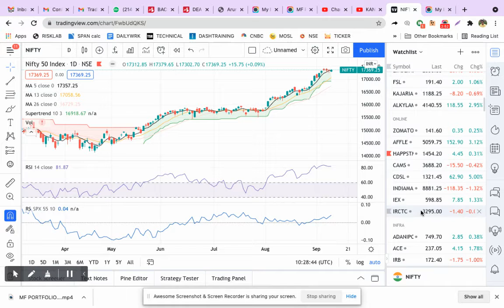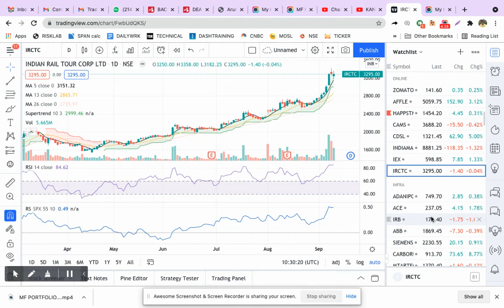TECH SOFTWARE -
LEARN TO RECOMMEND STOCKS BASED ON TECH AND FUNDAMENTAL FORMULA